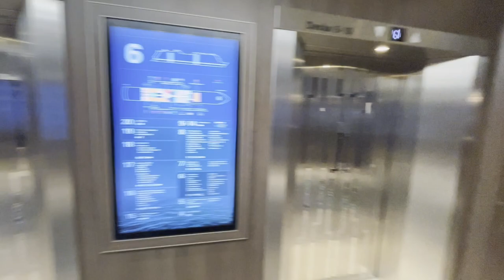We took a cruise through the Panama Canal! Our first look at the ship.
We decided to travel a little bit different this time. We booked a 16 day cruise through the Panama Canal. We took the Norwegian Bliss from Miami and 16 days later ended up in San Pedro (Los Angeles). This is the first part of our cruise with a little bit of a look at the ship. It's just shy of 1100 feet long, houses about 4,000 guests and around 1,600 crew.